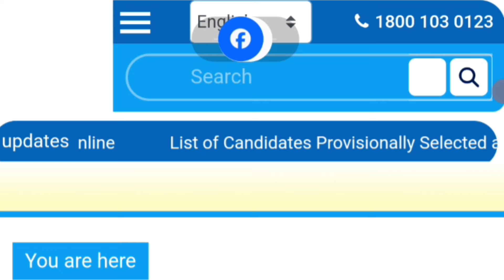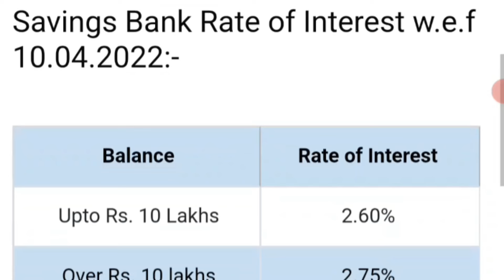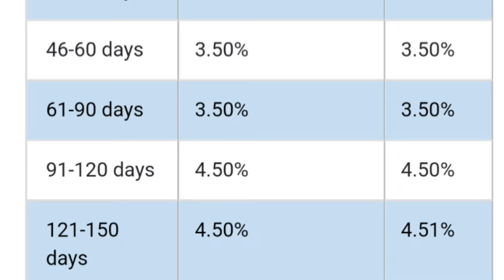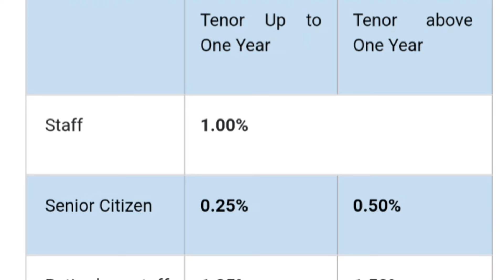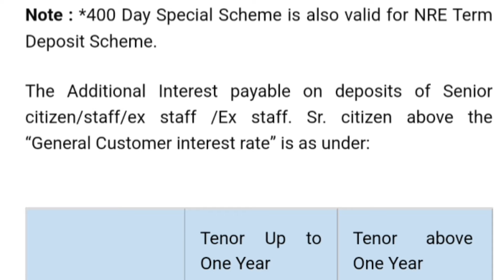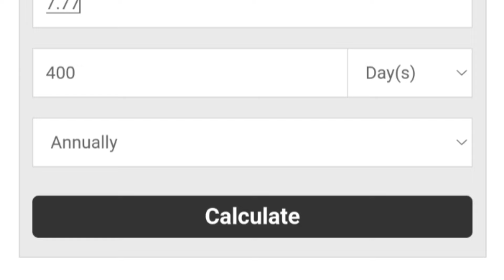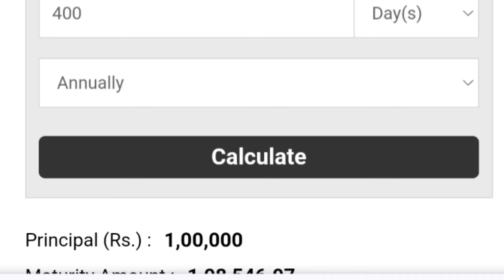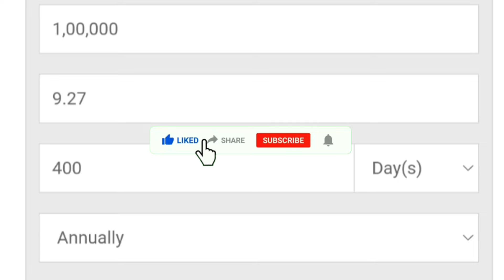October 2024, Uco Bank New Fixed Deposit Interest Rates || Uco Bank Special Fixed Deposit Plans